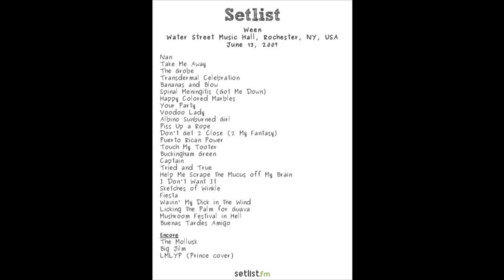Ween (6/13/2007 Rochester, NY) - Captain